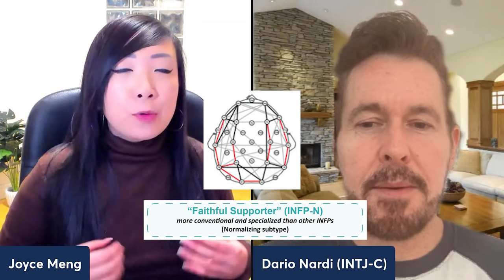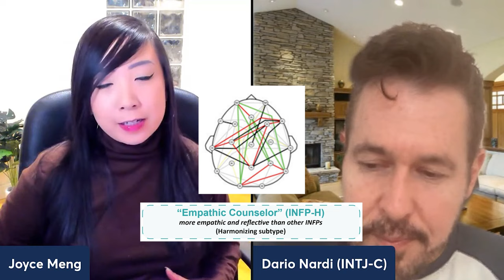4 INFP Subtypes: Brain Patterns Explained by Dario Nardi (Dominant Creative Normalizing Harmonizing)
Dr. Dario Nardi talks about the 4 brain-based subtypes of the INFP personality type.

☆Check out Dario Nardi!☆
Decode Your Personality: Go Beyond Myers-Briggs With 64 Brain-Based Subtypes

Or maybe you know your personality type already and are seeking some type-based coaching? As a trained coach, I can help you apply type concepts to all areas of your life for lasting change. The coaching session rate is $75 per hour for a bundle of 3. :)

By purchasing a session, you will help support the Type Talks channel and gain personalized mentorship and guidance from an experienced industry expert with over 12 years of experience.